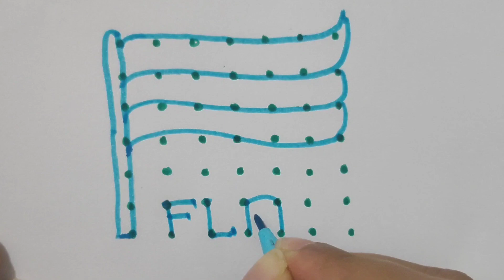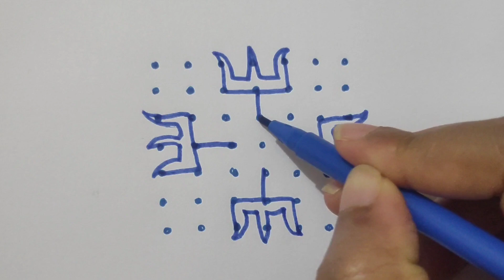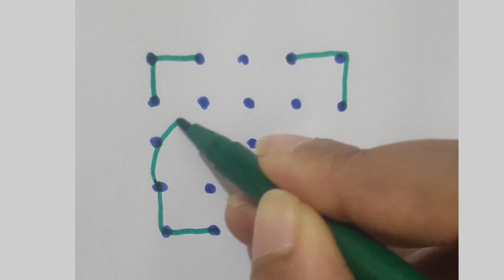6 rangoli designs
Festival kolam
Simple rangoli for beginnersBoya by-WM4 PRO-K2 Dual-Channel Digital Wireless Microphone